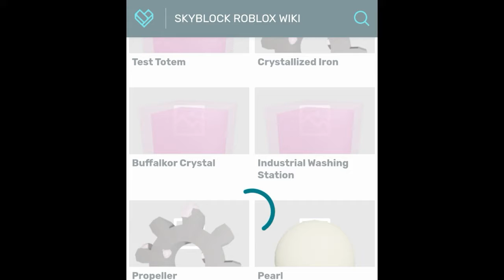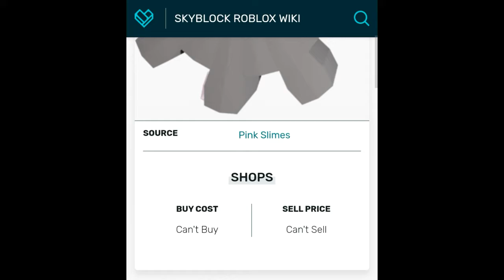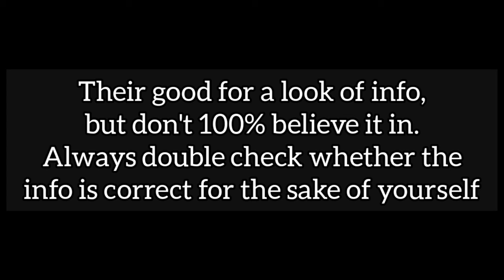Wiki for, Skyblox? | Roblox Skyblox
Hey guys! Today we'll be looking at Roblox Skyblox wiki! Let's go...